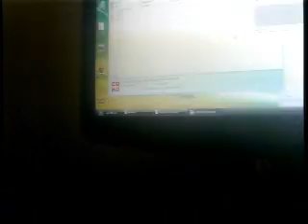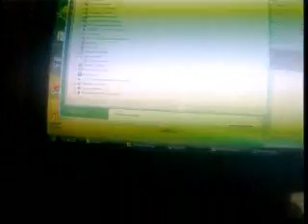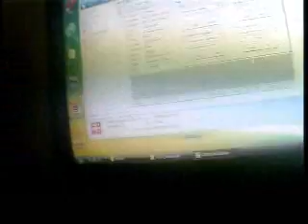Unlock your cdma phone for free usb tethering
This doesn't apply to android phones, just feature phones.
Note that this is an old video i never uploaded and the quality is pretty poor.   However all the info is there.

Using this method, you can use your phone as a data-modem for your computer/laptop.  the phone used in the example is a samsung instinct, but the method has also been tested on a samsung a640, as well as an exclaim and a rumor.  The reason this works is that the phones come with the abliity to tether already, but report to the network when they are doing this by changing the way they log onto the data network.  You can change a setting in the phone so that the phone doesn't sign on differently when tethering, thus negating the need for a special tethering plan.

If you are using an android phone, you can get similar results simply by running a program called pda-net which has the side effect of letting you use your computer to send and receive text messages.